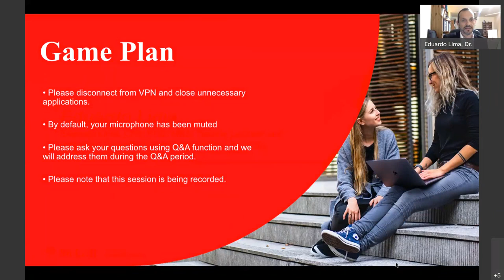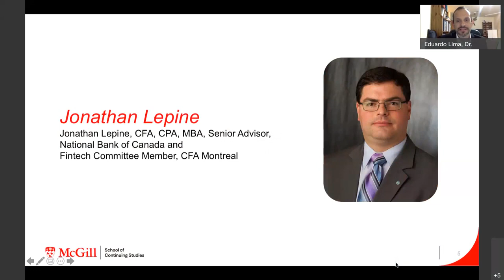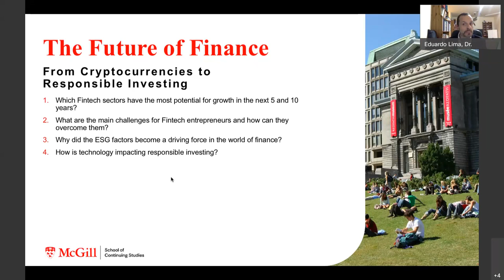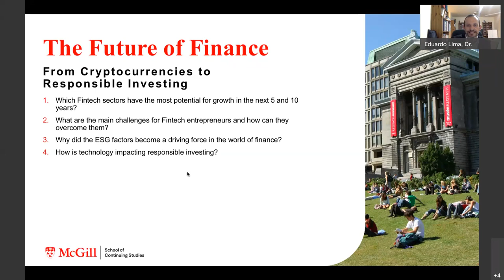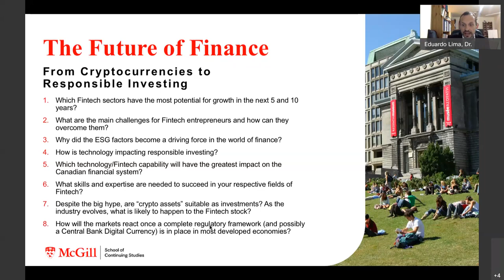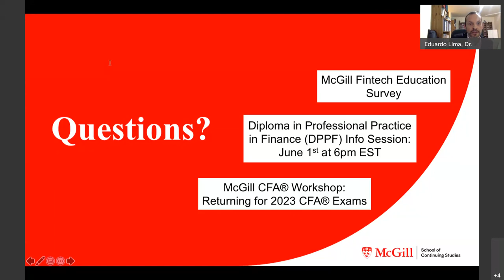The Future of Finance: From Cryptocurrencies to Responsible Investing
Join this panel discussion to learn more about the current state of the Canadian financial sector and discover how technology and sustainability – major transformative forces – are reshaping the world of finance today. The panelists will share their insights and examine the current trends, such as cryptocurrencies and opportunities/challenges they present; the use of artificial intelligence in financial transactions; the ever-increasing importance of responsible investing and ESG (environment, social and governance) factors; as well as what these developments mean for the future of the financial services industry.

The participating industry experts will address the following questions:

- How is technology impacting responsible investing?
- Why did the ESG factors become a driving force in the world of finance?
- Despite the big hype, are “crypto assets” suitable as investments? As the industry evolves, what is likely to happen to the fintech stock?
- How will the markets react once a complete regulatory framework (and possibly a Central Bank Digital Currency) is in place in most developed economies?
- What are the main challenges for fintech entrepreneurs and how can they overcome them?

Learn more about McGill's Diploma in Professional Practice in Finance